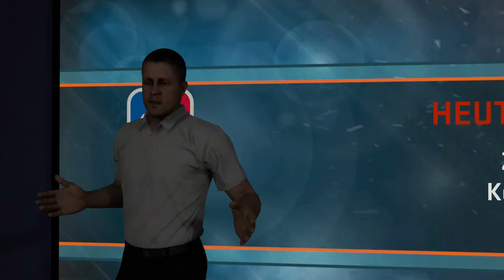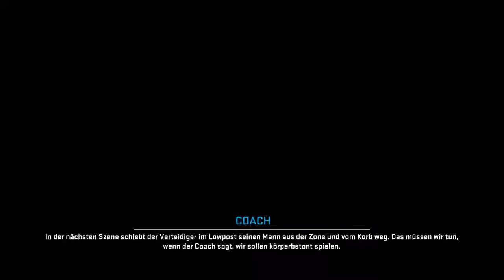Let's Play NBA 2K15 My Career #009 [Deutsch/HD/Blind/PS4] - guarantee contract for the year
Let's Play NBA 2K15 My Career Gameplay German Deutsch Part 1

Wir haben endlich den Vertrag für den Rest der Saison.